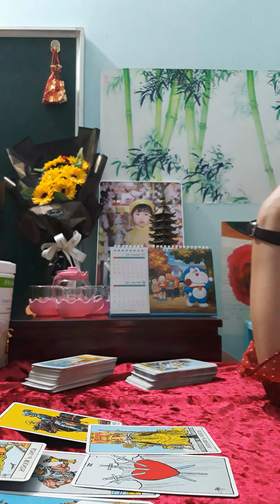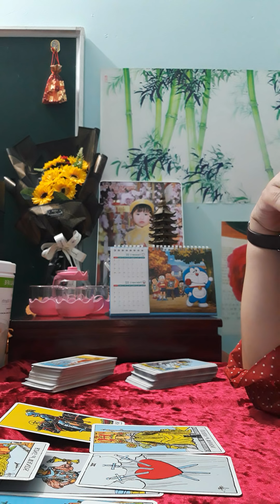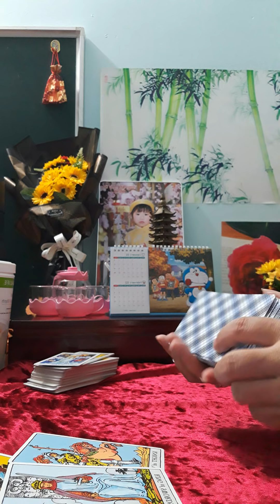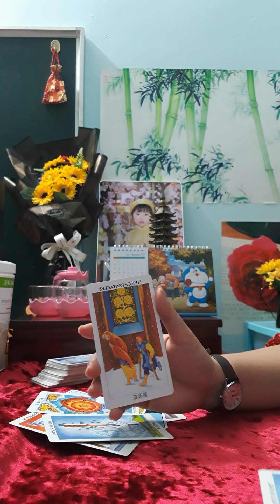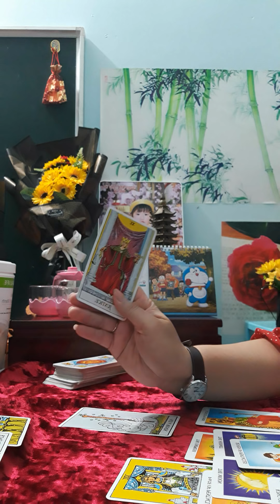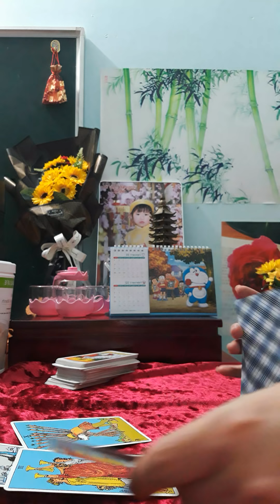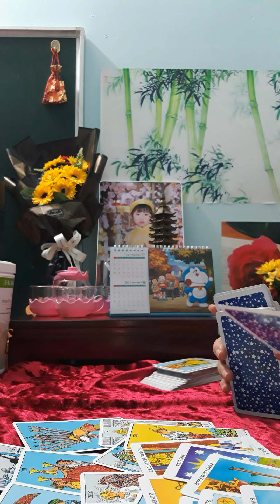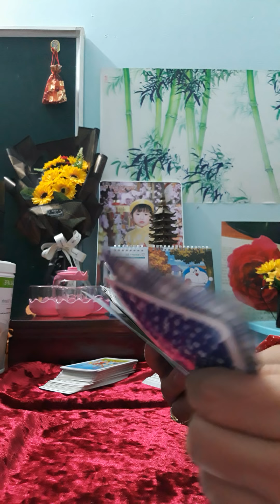Chọn một người đàn ông trong 4 nhóm cung hoàng đạo: Người đó có ghen không?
Mình là Quỳnh Lê. Mình ở đây để làm những trải bài chung chuyển tải thông điệp tình yêu và sự chữa lành của vũ trụ đến tất cả mọi người.